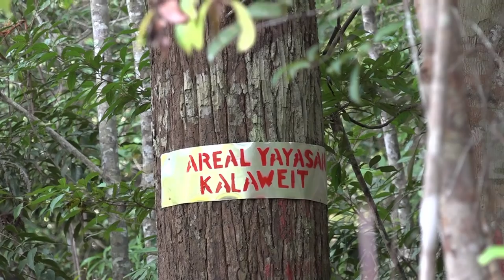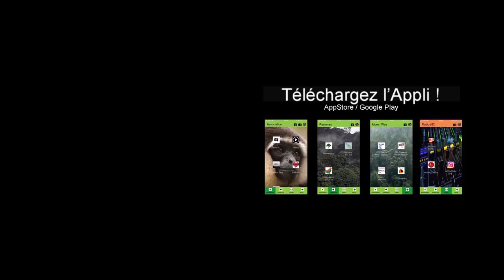Aksi Chanee bersama Prada dan Andrew ! [CHANEE SE FAIT UNE ENTORSE]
Ep75
Chanee se fait une entorse dans la foret... Ce n'est jamais agréable... surtout lorsque vous êtes en pleine jungle, a 2 jours de marche du village le plus proche...

Devenez Ami, soutenez Kalaweit, aidez-nous à acheter de la forêt :
Merci

Je vous parle aussi régulièrement de Kalaweit et de nos animaux, dans l’émission de Michel Drucket, Vivement Dimanche sur France 2.

Kalaweit APP
Appstore:

Partenaires et soutiens de Kalaweit:

IPPL
SECAS
Tari Travel
Association Venus
American Association of zookeepers – Cheyenne Mountain Zoo
PleinAir Aventure
LED
Beauval Nature
Beur FM
Olution
Sentinelles du Web
Spaycific Zoo
Greenuit
FERALIS
Parc Zoologique de Cléres
Clever Box
Vertis
1% for the planet
Zoo d’Asson
Ushuaia TV
SARL SC MA2C
Exo Foundation
Groupe AB
Groupe Canal +
MS Laboratoire
Distrilaine
Shift7
SATS Ltd
TAAK IT
Tari Travel
Thoiry Zoo Safari
IDS Ouest
So Wild
Dixit